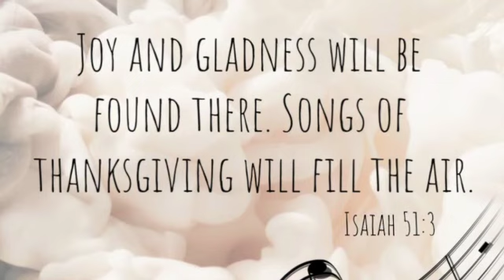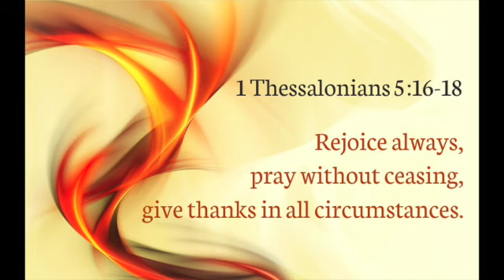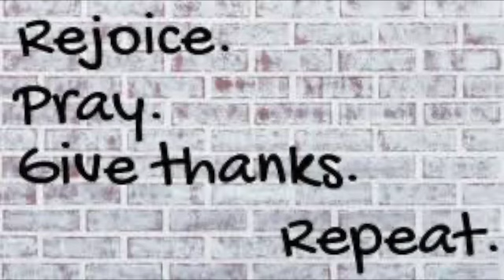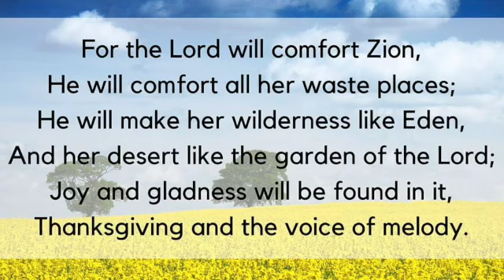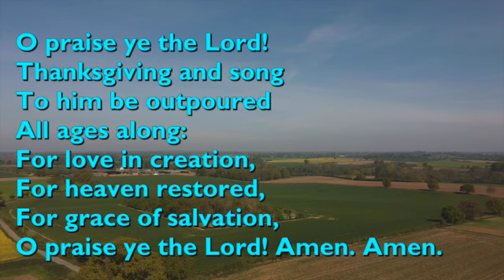Walk thankfully August 27th 2023 SD 480p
Trinity 12   Isaiah 51:1-6  The next in our Sundays in Trinity series reflecting on what it means to walk as followers of 'The Way' as followers of Jesus were first known.  Today: Walk thankfully.  Thankfulness doesn't begin with the circumstances we find ourselves in.  It starts with contemplating who God is and what he has promised.  Remember where you come from and where you're going. There's joy, gladness thanksgiving and singing in God's new Eden. So why not here too (with the help of the Holy Spirit).  This video features more music than usual - to echo God's new Eden!